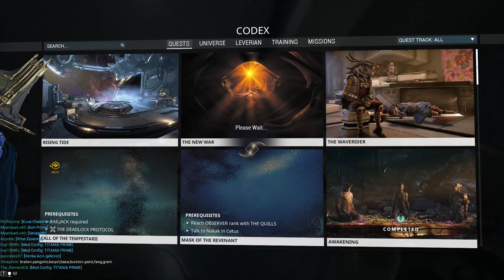Warframe ep169 - The Deadlock Protocol. (pt2) - [Gameplay][PC]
Welcome to my playthrough of the Excellent Free to Play Game, Warframe: a cooperative free-to-play third person online action game set in an evolving sci-fi world.  Let me know if you want to team up and play with me.

With more than 30 Warframes, each fully customizable with their own unique abilities, you can create the perfect Warframe for you.

ASSEMBLE YOUR ARSENAL
Katanas. Crossbows. Flamethrowers. Expand your Arsenal with more than 300 diverse Weapons, then modify each one to match your playstyle.

Slice and dice through hordes of enemies, or go in guns blazing, or sneak your way in — the choice is yours.

Explore, discover, fight, and fly in massive open landscapes within Warframe.

Seamlessly leap, slide and glide through capital ships and underground compounds with a robust movement system.

A SOLAR SYSTEM IN RUIN

In the far-future world of Warframe, grotesque clones and capitalist machines dominate our solar system. Fight back against greed and corruption as you explore 18 worlds filled with techno-organic horrors.

You don’t have to work alone. Invite three friends or fight alongside the 38 million strong in our Tenno community.

Warframe is entirely free-to-play. With no barrier to entry, there’s nothing to stop you and your friends from joining our world. Welcome to the Origin System, Tenno.

    Minimum:
        OS:Windows XP SP 3 or higher
        Processor:Intel Core 2 Duo e6400 or AMD Athlon x64 4000+
        Graphics:Nvidia GeForce 8600 GT or ATI Radeon HD 3600
        DirectX®:9.0c

Warframe and the Warframe logo are registered trademarks of Digital Extremes Ltd.